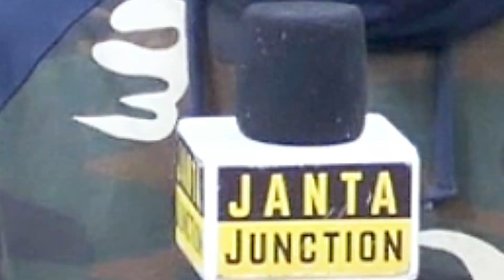Lalu Yadav हो गए ठीक Patna के Marin Drive पहुंच खाया गुलाब जामुन और कुल्फी, Vidhansabha के लिए तैयार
कल देर शाम अचानक मरिन ड्राइव पहुंचे लालू प्रसाद यादव, लोगों की जूट गई भीड़, हो गए हैं बिल्कुल स्वस्थ विधानसभा चुनाव में दिखेगा जलवा।